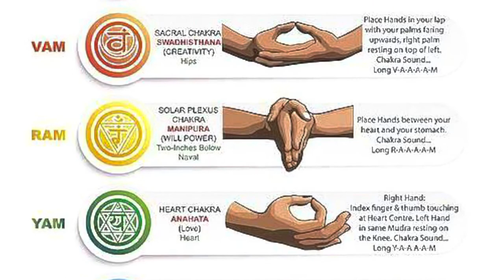What do you remember from your future?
What you are seeing and hearing right now is nothing but a dream, you are dreaming right now in this moment. You are dreaming with your brain awake.

I remember what it is like to have the overflowing financial abundance, tools and resources of support to do as I please at my highest capacity and share it with others freely.

I remember from the future when unconditional love became the currency of humanity and what it’s like to now speak, interact, cocreate and experience in harmony

Please write your comments below 👇

Love what you speak
self love